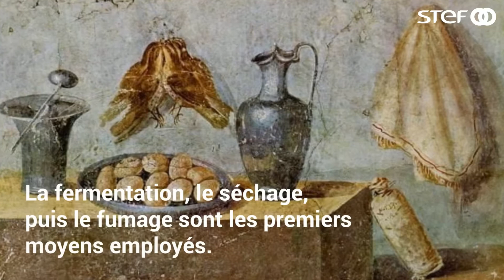STEF : le froid au cœur de la conservation des aliments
Découvrez l'histoire de la conservation à travers les âges.  Et parmi ses techniques, notre spécialité : le froid.